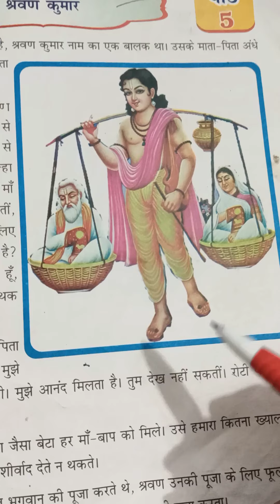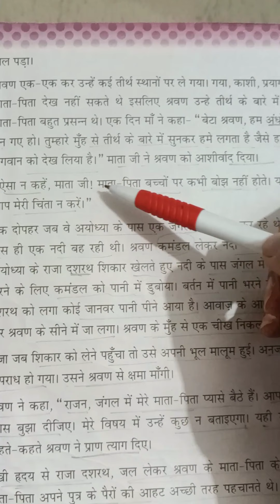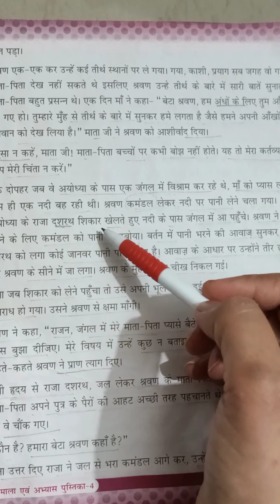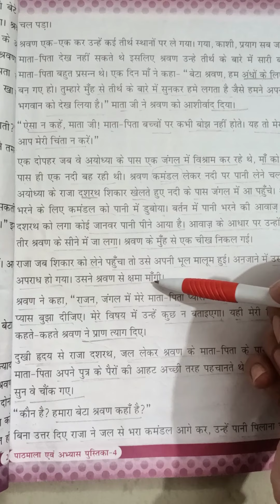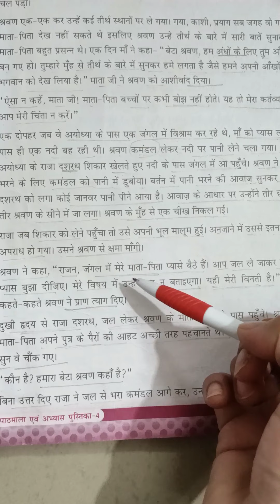class 4th lesson 5( Hindi)